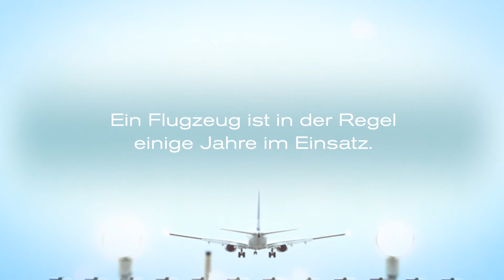Gas: Mass Flow Management 874x-Serie (Deutsch)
Auf einem Flug wollen wir uns sicher fühlen. Da ein Flugzeug in der Regel einige Jahre im Einsatz ist, sorgt eine konstante Überprüfung für fehlerfreien Betrieb. Dazu gehört die Instandhaltung der hochbeanspruchten Turbinenblätter im Flammspritzverfahren mit unserem Mass Flow Management 874x-Serie.